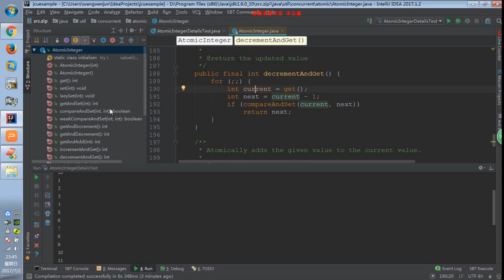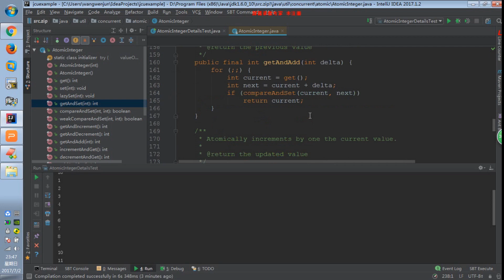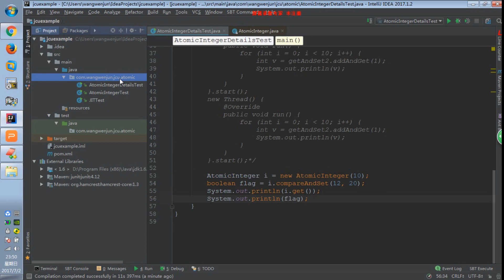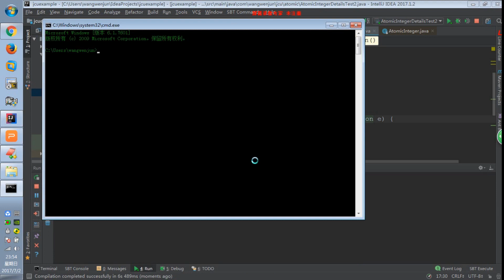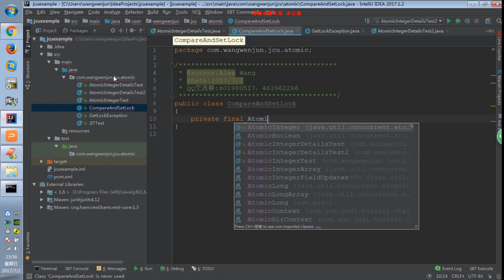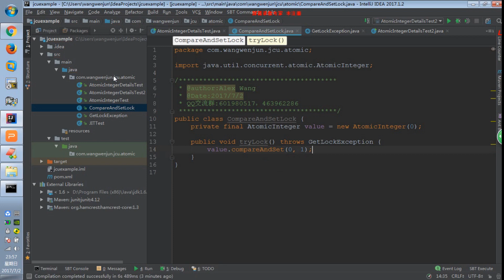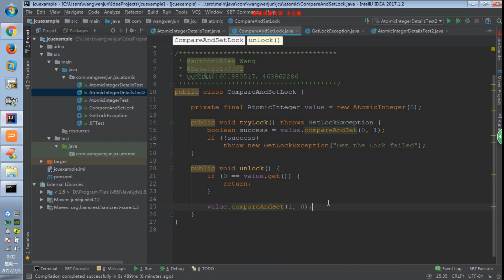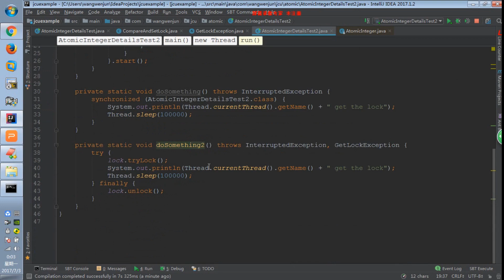03讲 利用CAS构造一个TryLock自定义显式锁